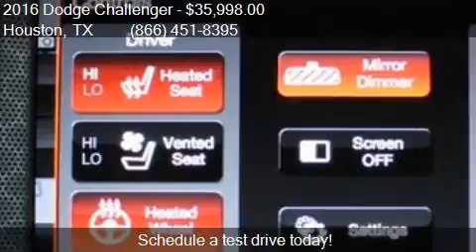2016 Dodge Challenger R/T Scat Pack 2dr Coupe for sale in Ho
This 2016 Dodge Challenger R/T Scat Pack 2dr Coupe is for sale in Houston, TX 77598 at Texas Auto South.

Engine: 6.4L V8
Transmission: Automatic 8-Speed
Color: B5 Blue Pearlcoat
Mileage: 7542
Contact Texas Auto South 16200 Hwy 3 Houston, TX 77598 to test drive this 2016 Dodge Challenger R/T Scat Pack 2dr Coupe today.